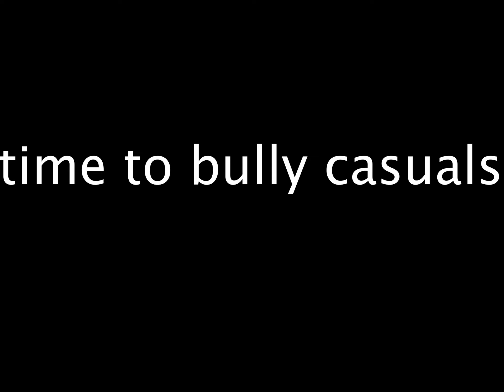1v1 With a Subscriber #3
I decided to keep up with this series cuz u guys are the best and i cant let down my g's.
I no offence kinda clapped him but gg to him ho tried
 all the way through and never gave up :)